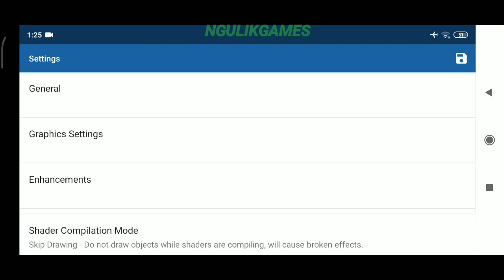Keren Banget ! Main Game Madagascar Escape 2 Africa Di Android Offline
Hallo Semua, Kali Ini Saya Akan Share Gameplay Dari Game Yang Seru Banget, Yaitu Game Madagascar Escape 2 Africa Untuk Android, Untuk Kalian Yang Suka Game Adventure Bisa Coba Game Ini Karena Seru Banget.

- Offline